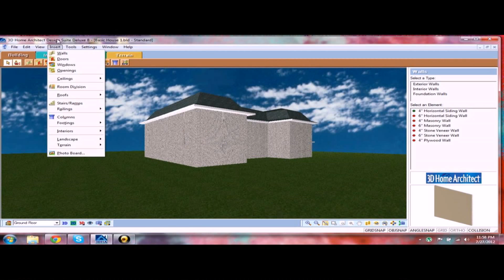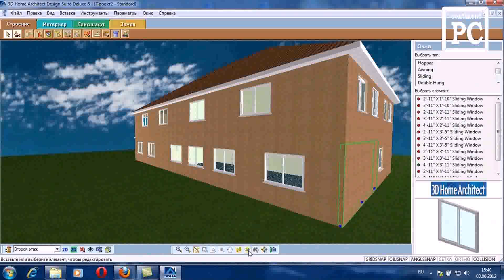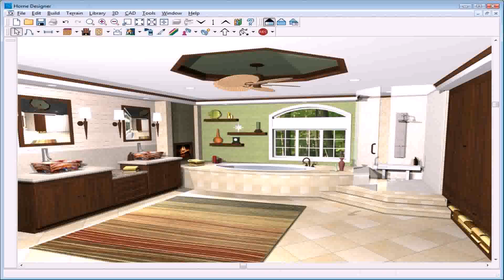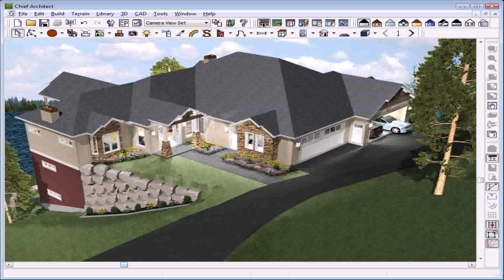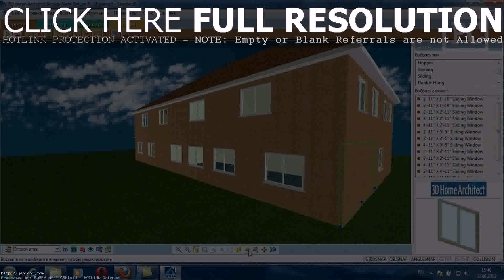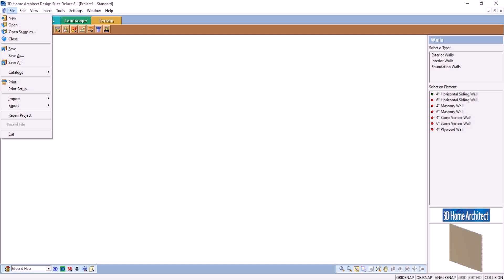3d Home Design Deluxe Software Free Download